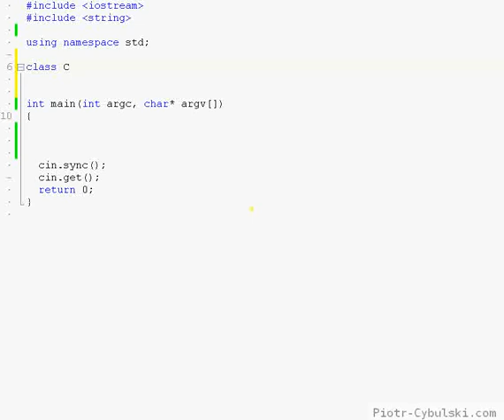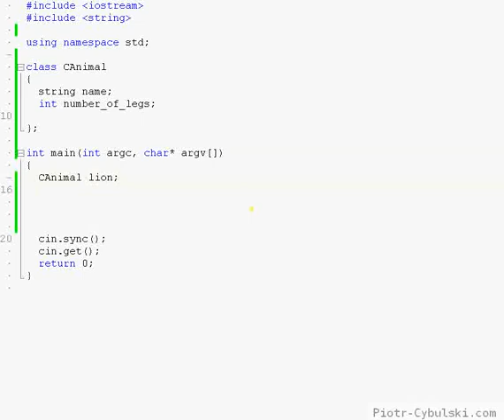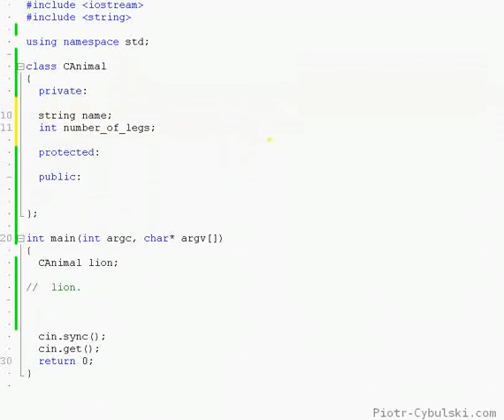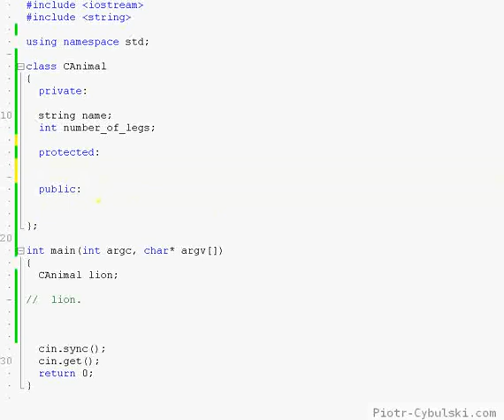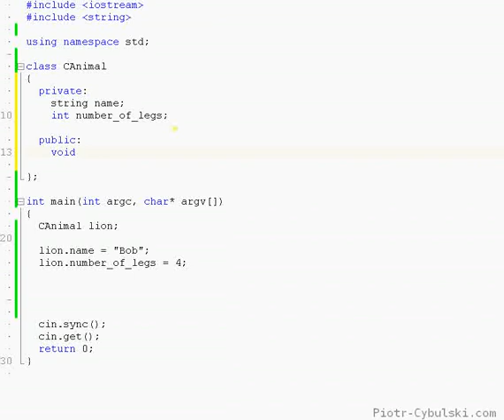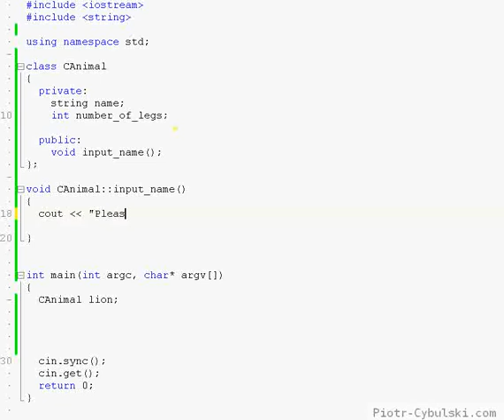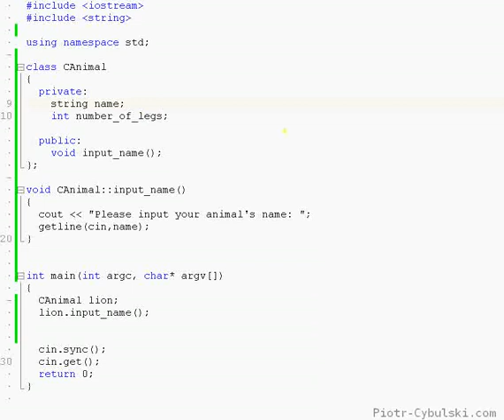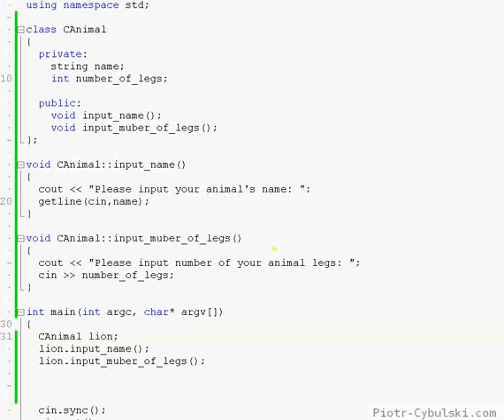C++ Lekcja 19. Klasy cz.1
Pierwszy z dwóch odcinków poświęconych klasom, proste przykłady wraz z wyjaśnieniem.